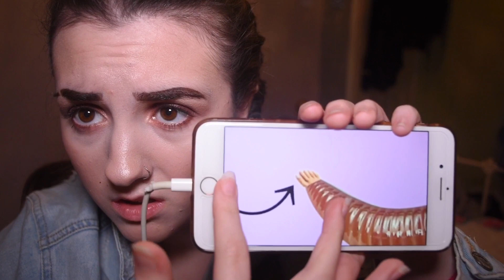worms have toes btw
Facebook: Chi With A C